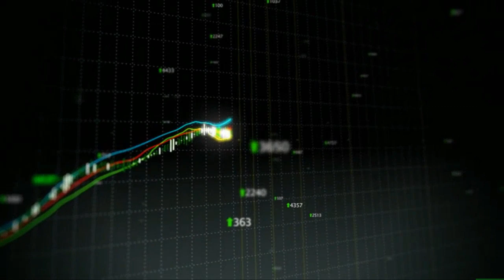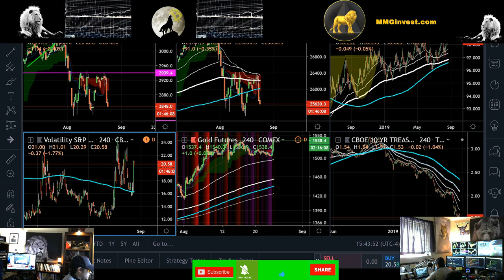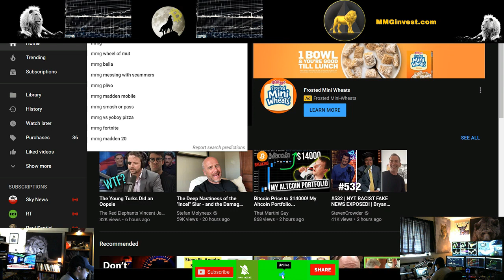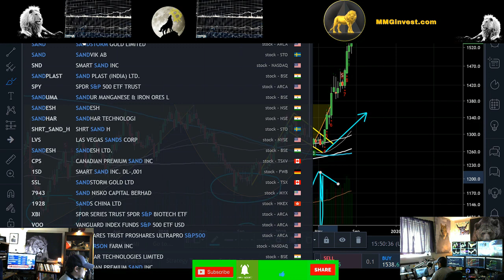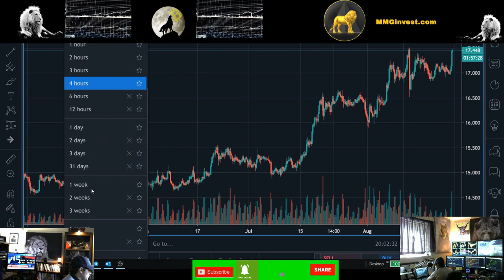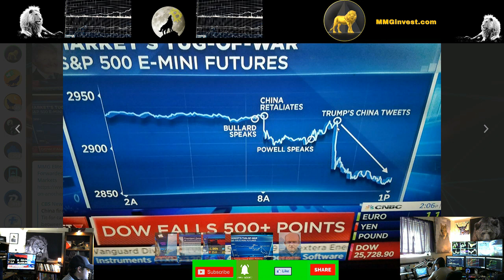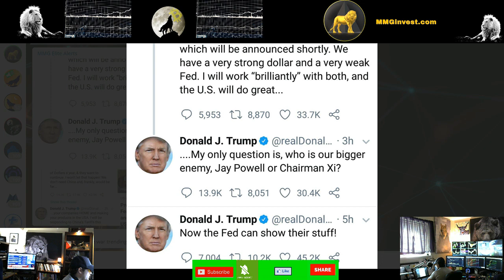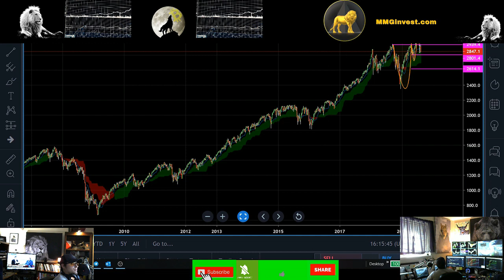China Trade Jerome Powell Speech Today Stock Market Crashes Today Recession Prediction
China Trade Jerome Powell Speech Today Stock Market Crashes Today Recession Prediction  Track: Matrix Theme - Clubbed to Death (MCTR Remix)

If you want to remove your track then please write to me! I will answer as soon as possible! maybe we will find a solution that makes both sides happy!
Stocks Equities and or Crypto Currencies are highly volatile assets WMMGinvest highly recommends you consult your financial advisor and do your own research.  All gains and losses are due to your own decision making and WolfPackCryptos/MastermindGroup LLC is geared towards creating an educational community in the realm of investing within the CryptoCurrency/equities markets and cannot guarantee any profits or losses.
You should never risk any money you cannot afford to lose this is a new market full of scams and start-up ventures hence high-risk assets with a high failure rate.
A trader from MMGinvest talks about trading stocks and what the future holds for the crypto market. Also, Economics and the capital markets are discussed and not intended to be used for buy and sell signals just educational material to help with your basic knowledge within these topics and Trading/Charting education.

For Organic meat at affordable prices delivered to your home [PROMO FREE Lifetime Beef] for $120 you can receive whole months worth of organic free range grass fed poultry. A healthy diet is essential for healthy brain function, to look good, feel good and to avoid cancer and hormonal imbalances. (only available in the US)